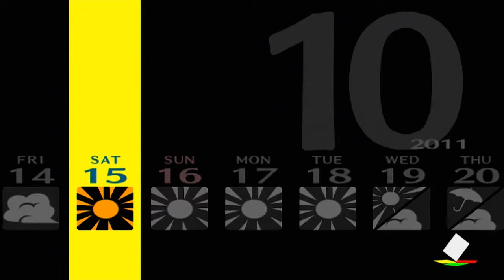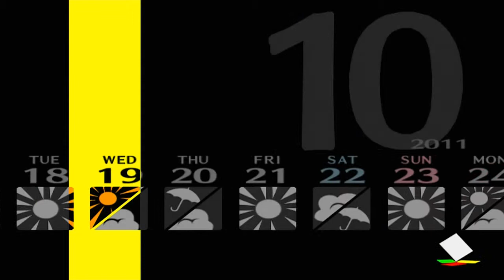Shin Megami Tensei: Persona 4 - Episode 122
Rise, I really don't feel that bad for you.